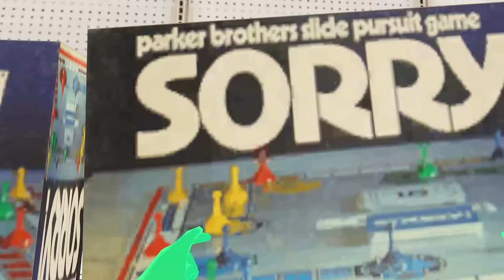jeffy gets some cheerios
jeffy gets some cheerios (VRChat)

Tweeting Place?

Instagram Thingo?

Streaming Area?

Discord Location?

Secret Channel?